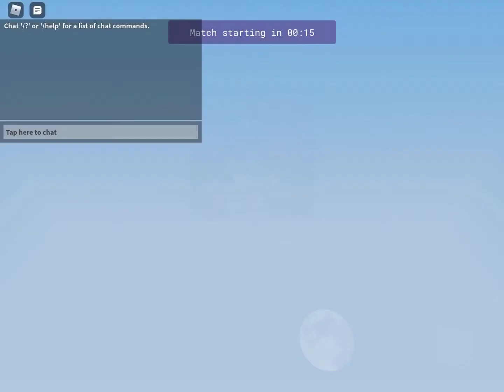NEW CUSTOM MATCHES UPDATE | BEDWARS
Join my disc I can’t get the link but join